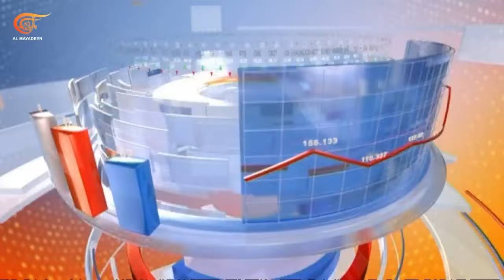الإقتصادية | 10-09-2024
العناوين:
-غوتيريش: الموت والدمار في قطاع غزة أسوأ ما شهدته طوال فترة ولايتي
-لبنان: العسكريون المتقاعدون يمنعون عقد جلسة لمجلس الوزراء

▶ تقديم مريم عثمان، عبد الله ضاهر، خالد الخليل
▶ إعداد مريم عثمان، عبد الله ضاهر، خالد الخليل